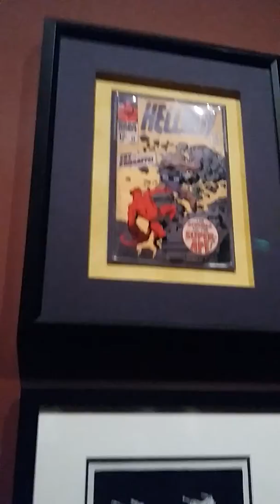Monster Museum pt3!!!!!!!!!